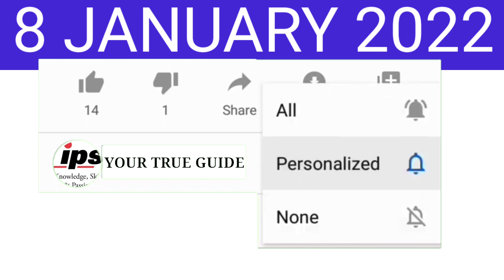8 JANUARY IELTS EXAM PREDICTION | IELTS LEAKED QUESTION PAPER